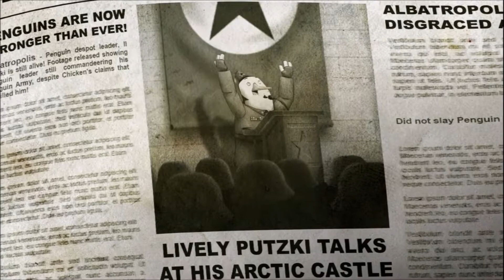Deezo Plays Rocket Birds 2: Evolution Ep. 1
Another Mini Series for my Rangers.